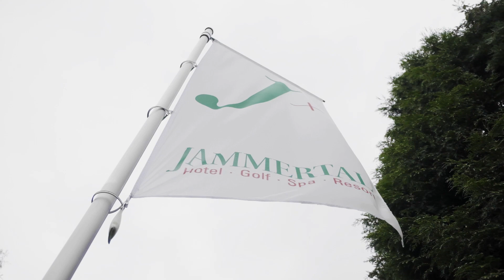Drei schnelle Dressings – Stephan Schnieder kocht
Dressings für eure Salate bekommt ihr mittlerweile in allen möglichen Variationen fertig aus dem Supermarkt. Doch warum immer ins Regal greifen? Viele Dressings lassen sich ohne große Mühe und mit wenig Zeitaufwand problemlos zuhause herstellen. Ich zeige euch hier drei Klassiker, die ihr nach Belieben abwandeln könnt. Viel Spaß und guten Appetit!

Z U T A T E N :

Vinaigrette
1 rote Zwiebel
300ml Essig
1 EL Zucker
1 EL Senf
600ml Pflanzenöl
Ahornsirup
Salz

Cesardressing
3 Eigelb
2 Zehen Knoblauch
1 EL Senf
100g Parmesan
100ml Essig
300ml Olivenöl
Ahornsirup

Joghurtdressing
1 EL Joghurt
1/2 EL Senf
1 EL Essig
2 EL Pflanzenöl
Salz
Ahornsirup